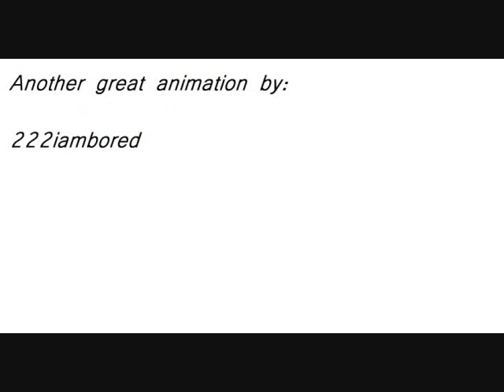2012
i sould be soooooooooooo lucky.     sub 4 sub